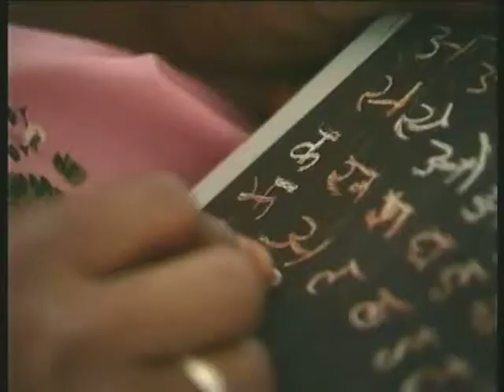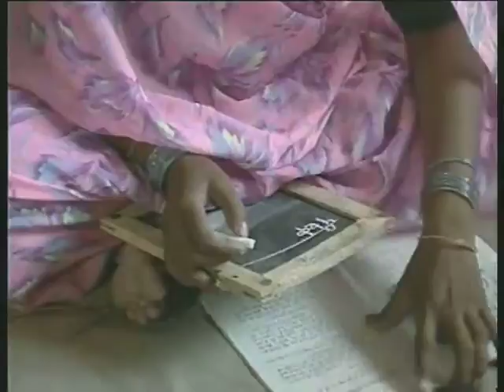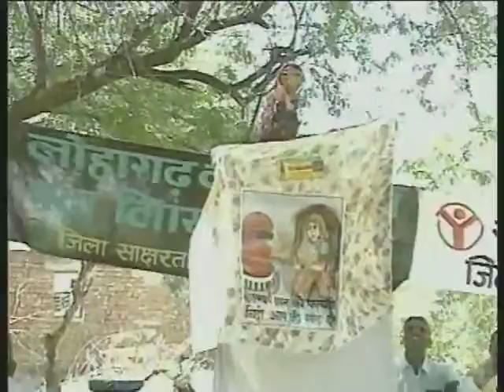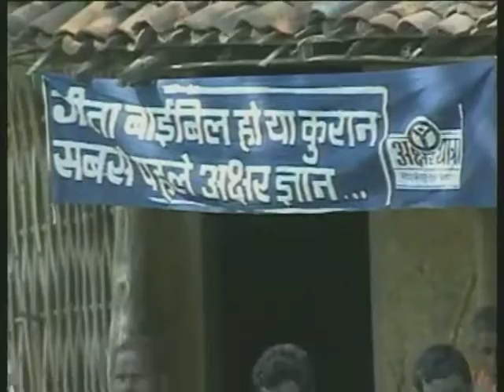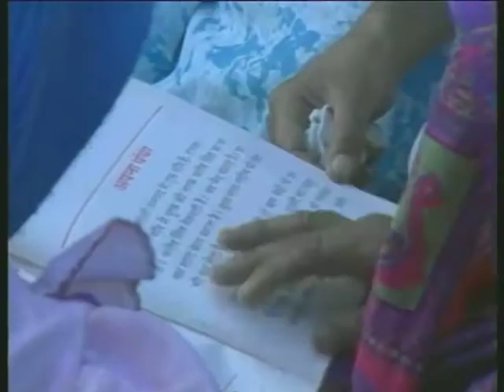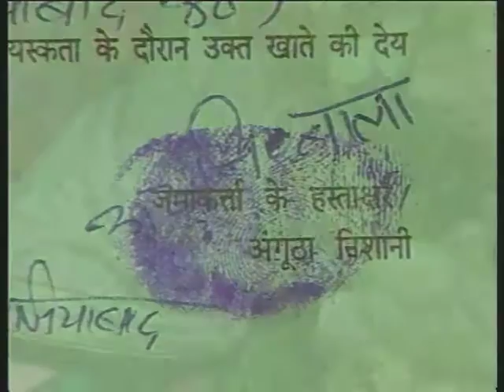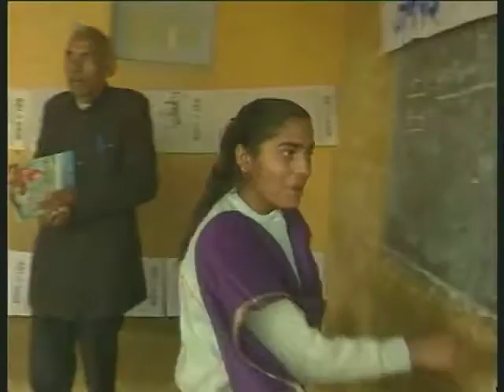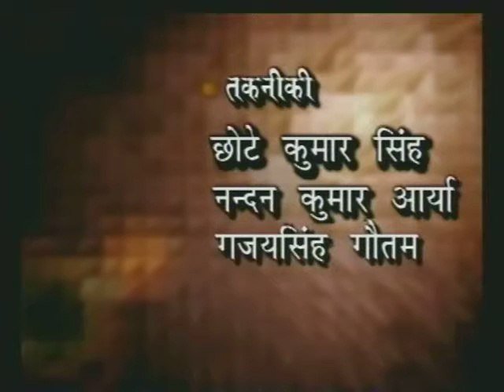Gyandeep Bhag 12 / ज्ञान दीप भाग 12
इस कार्यक्रम में राजस्थान के भरतपुर जिले की मुस्लिम महिलाओ, सीमांत के भुटिया जनजाति एवं गाजियाबाद के लोगो को राष्ट्रीय साक्षरता मिशन के तहत सम्पूर्ण साक्षरता अभियान संकल्पना को ध्यान में रख कर वहा के लोगो को साक्षर करने के लिए विभिन्न प्रयासों का वर्णन किया गया है।